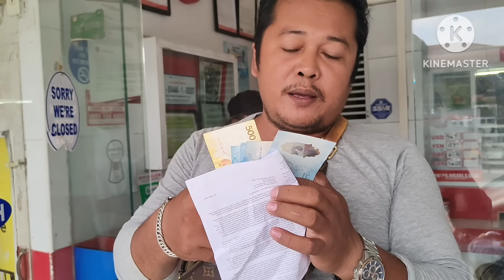Hala Guys Si Ging May Regla